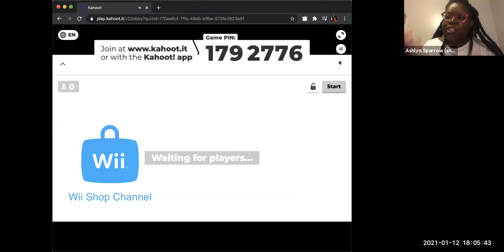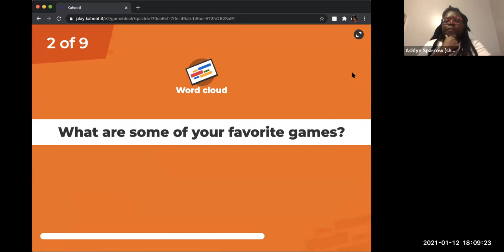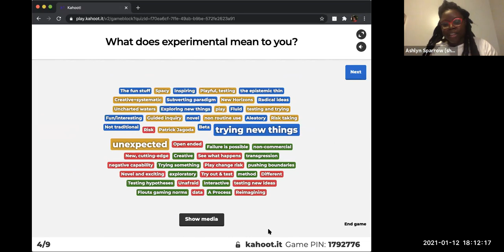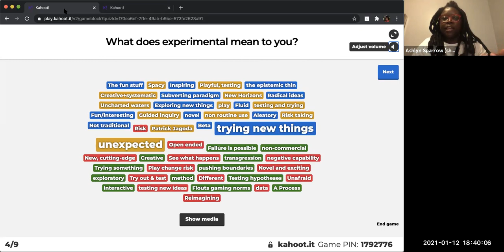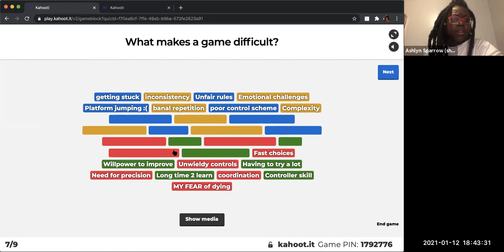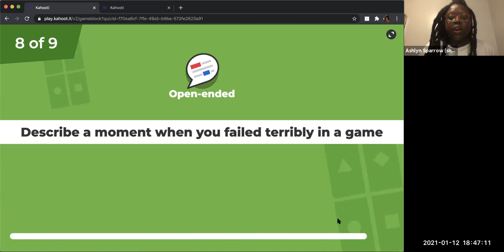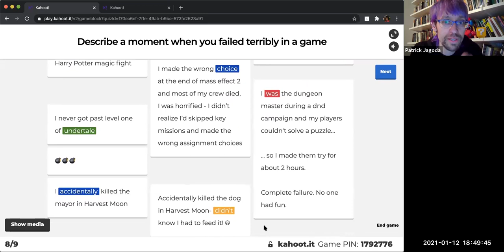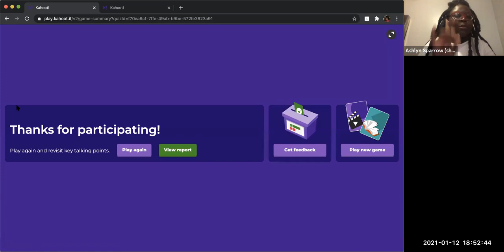By the Book: Patrick Jagoda, Alenda Y. Chang, and Ashlyn Sparrow in conversation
Archive of our January 12th By the Book virtual event. Patrick Jagoda, author of 'Experimental Games: Critique, Play, and Design in the Age of Gamification', in conversation with Alenda Y. Chang and Ashlyn Sparrow.

In our increasingly networked world, digital games, board games, role playing games, escape rooms, and other types of games command an ever-expanding audience. At the same time, “gamification” has imposed unprecedented levels of competition, repetition, and quantification on daily life. In 'Experimental Games', Jagoda argues that games need not be synonymous with gamification. He examines a broad variety of mainstream and independent games that intervene in the neoliberal project from the inside out.

Sign up for our monthly newsletter here to get exclusive giveaways, author content, and press news